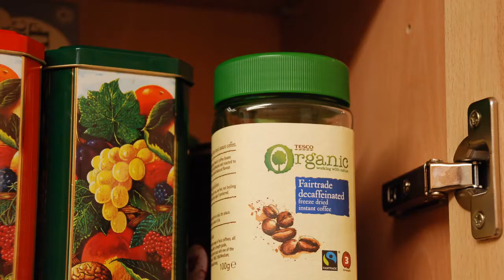Arbitrary Stopframe ep. 14: Project Coffee (Jan 2014)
A one-off special, mopping up the few ideas I'd ever had for a second series of Arbitrary Stopframe - turns out the kitchen is a very impractical working environment for any serious stopmotion efforts, so I won't be attempting any more episodes in there!

Techie stuff: shot on Nikon D80; mainly fluorescent lighting; mastered in 720p HD in Sony Vegas 9.

Special thanks to Tim - for letting me pillage his music back-catalogue again.